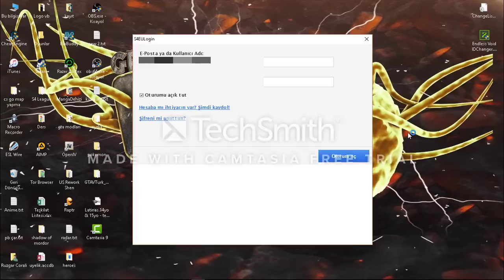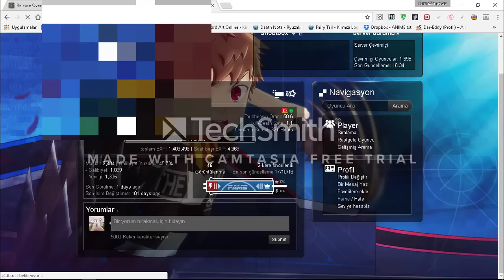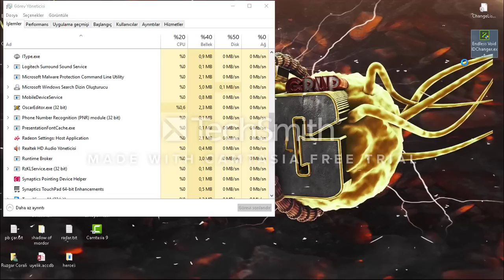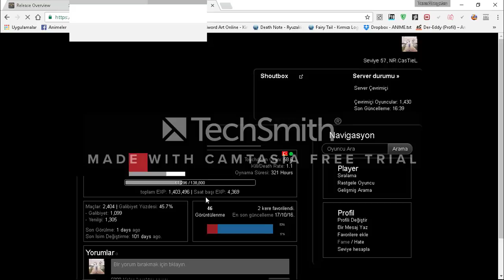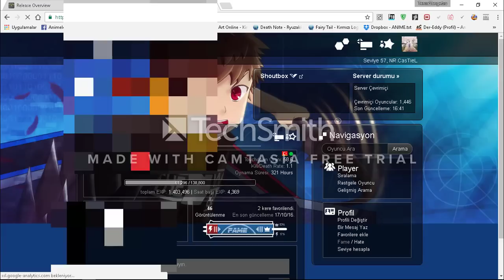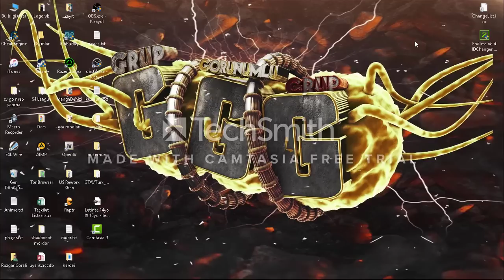S4 League Database Method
Change with 1.